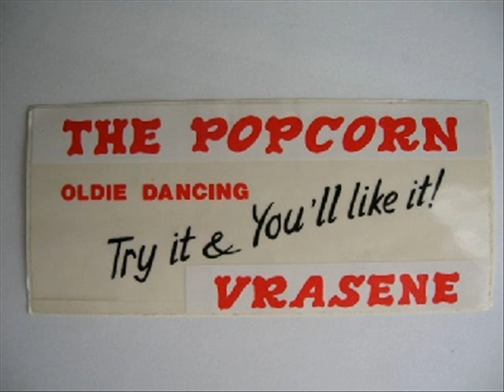FRANKIE LAINE 7 WOMAN